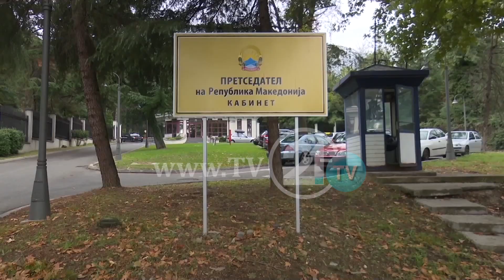ДУИ ЗАГРИЖЕНА ЗА НАЗНАЧУВАЊЕТО НА МУСЛИУ МУСЛИУ ЗА ТВ21: НАЗНАЧЕН СУМ ОД ПРЕТСЕДАТЕЛОТ НА ДРЖАВАТА